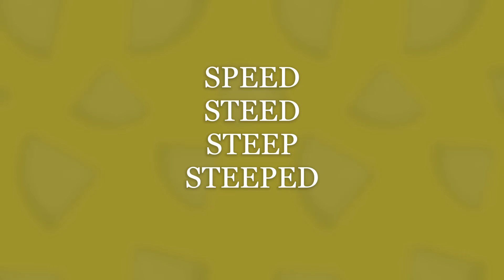Word Cookies Daily Puzzle January 28 2022 | Word Cookies Daily Answers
Here are the answers to all the Word Cookies Daily Puzzle Friday January 28, 2022